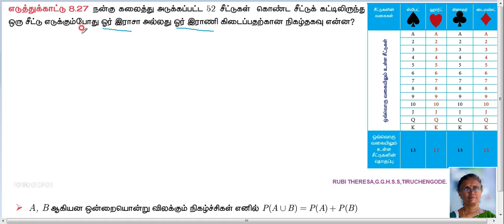10th_Maths_Probability_ Example 8.27